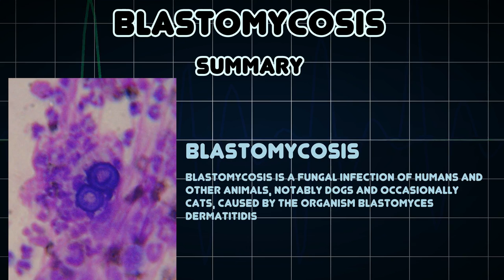Blastomycosis (Medical Condition)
Symptoms, risk factors and treatments of Blastomycosis (Medical Condition)

Blastomycosis is a fungal infection of humans and other animals, notably dogs and occasionally cats, caused by the organism Blastomyces dermatitidis